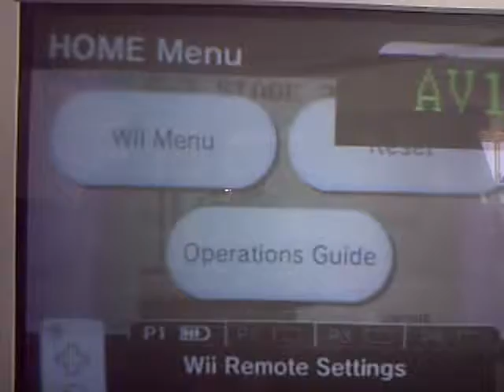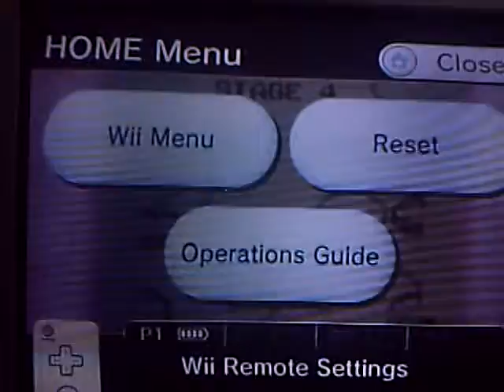Let's Play Kirby Dreamland Episode 3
Welcome to the shortest episode of this project, and my favorite boss of this game! hope you enjoy and see ya next time!